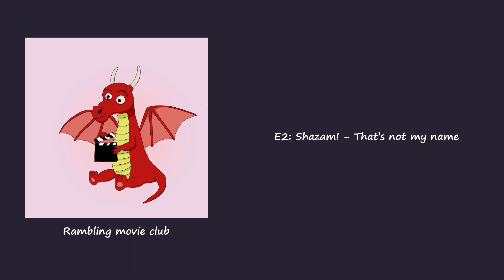E2: Shazam - That's not my name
This movie really surprised me with how well it ended up being! This movie definitely feels like DC are starting to make stuff with their own voice, rather than copying Marvel. Although, it's not all sunshine and rainbows, the CGI is still a bit meh.The podcast can also be found on Spotify, Apple music and wherever else pdocasts can be found.